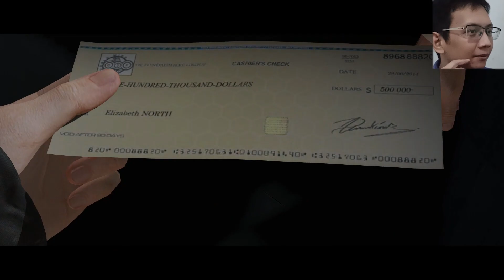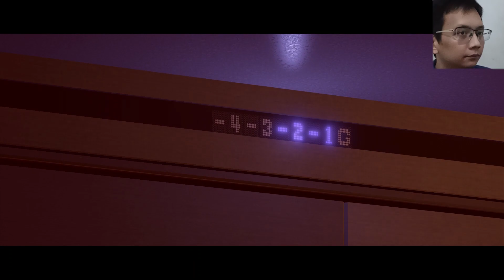Black Sun | Beyond Two Souls Gameplay Indonesia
genre: interactive drama
developer: Quantic Dream
platform: PC, Playstation 3, Playstation 4
director: David Cage
actor/actress: Elliot Page, Willem Dafoe, Eric Winter, Kadeem Hardison